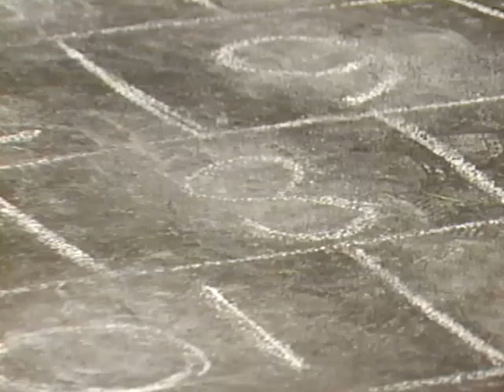Caring Means Sharing (Time Life Version) Part 2